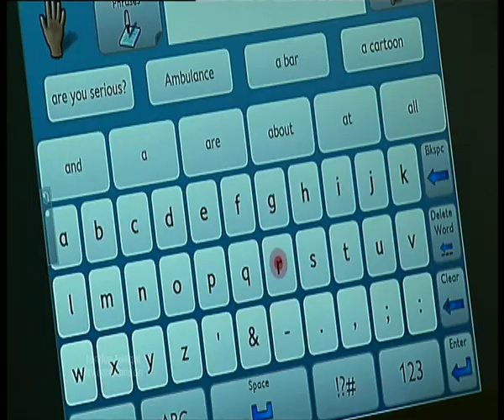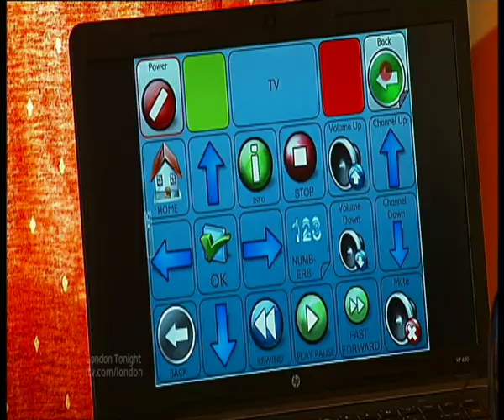EyeGaze artist Sarah Ezekiel on TV show London Tonight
The Brittish EyeGaze artist about how Tobii technology helps her to stay independant and successful. Sarah is painting with her eyes creating the unique pieces of art. Her lifestory, spirit and professional success have touched the hearts of people all over the world.

Sarah's fantastic creations are available to purchase Proceeds aid those with disabilities.